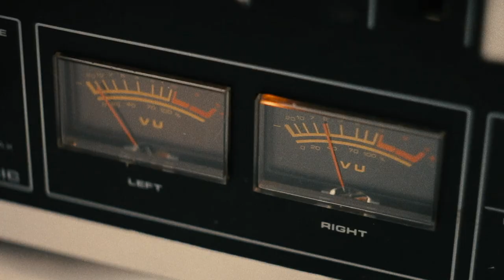The Bee Gees: How Can You Mend A Broken Heart | Trailer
The first feature length documentary about the legendary band, including never before seen footage of the group.

🎤 The Bee Gees: How Can You Mend A Broken Heart
🗓 9pm, 13 December

About Sky:
With 24 million customers across seven countries, Sky is Europe’s leading media and entertainment company and is proud to be part of the Comcast group. Our 32,000 employees help connect our customers to the very best entertainment, sports, news, arts and to our own local, original content.